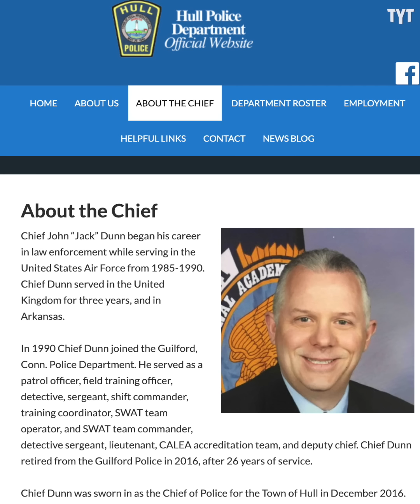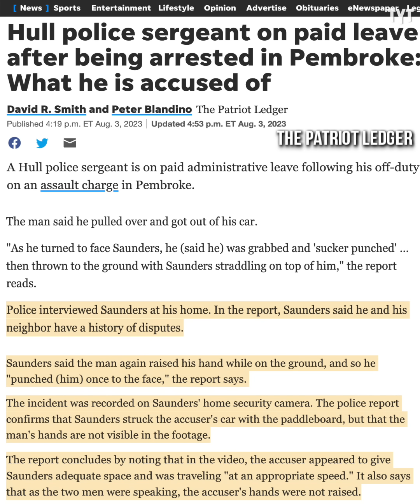Corrupt Cop SNAPS on Neighbor, Gets Caught on Camera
Hull Police sergeant Scott Saunders is on paid vacation after a neighbor and his own home's security footage caught him allegedly sucker punching and beating up another neighbor over a traffic dispute. Rick Strom breaks it down.

Rick Strom